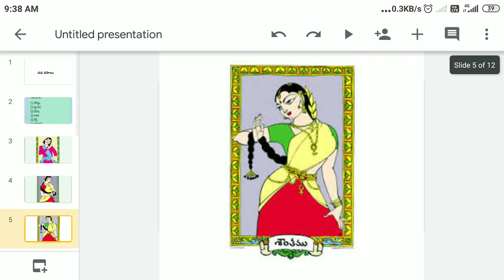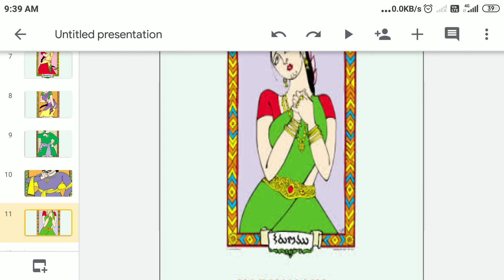6th class to 10th class Telugu parignyanam Nava Rasalu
TELUGU LESSONS - NAVA RASALU DSC Telugu content